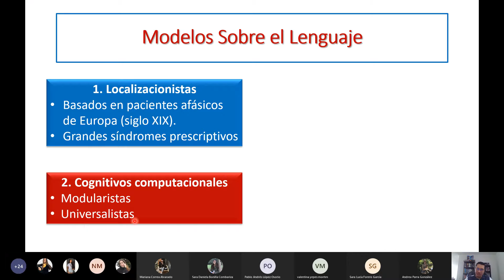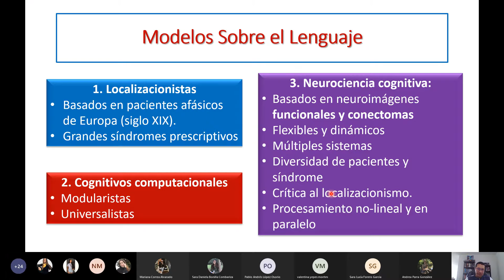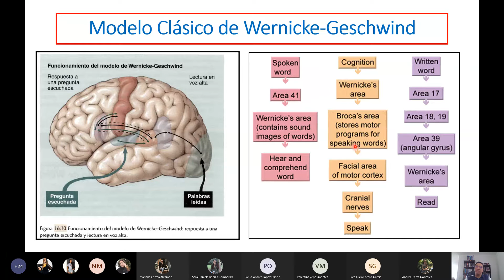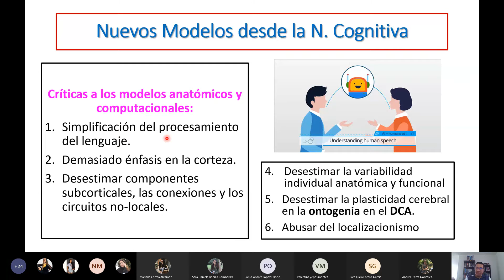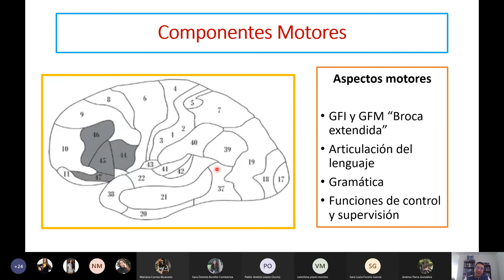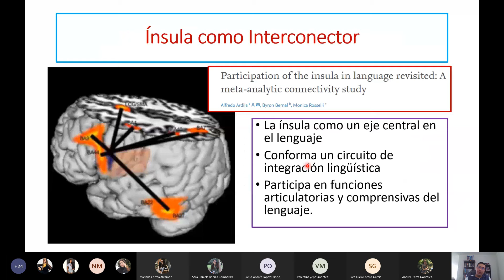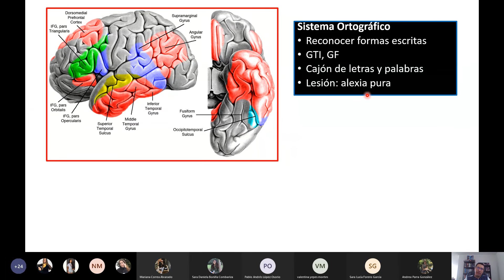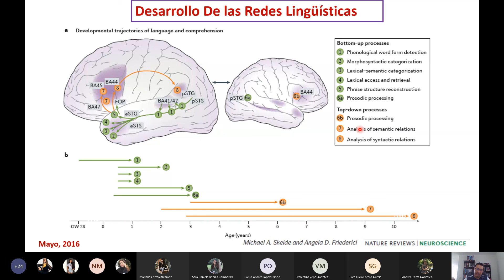Modelos del Lenguaje